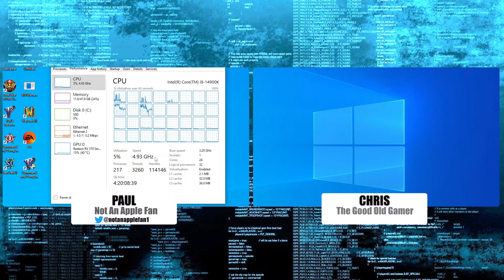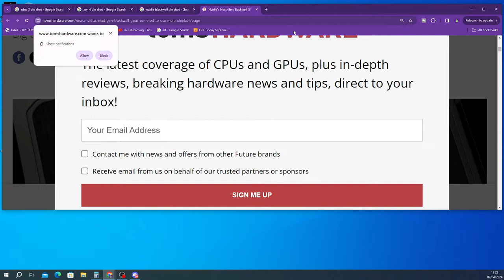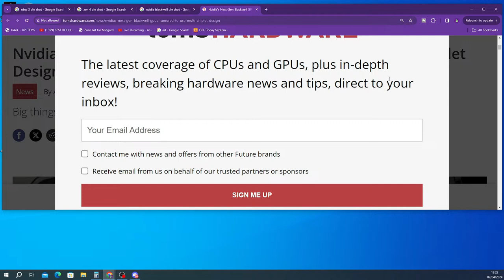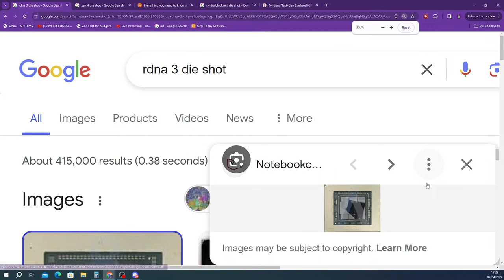RDNA 4 AMDS Next Gpu Might Actually Be Great? naaf live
Discord: All Patrons get a direct invite to the new server